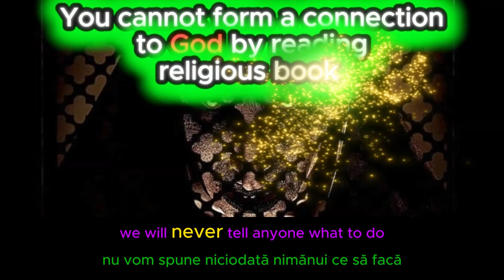You are a wicked generation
( Romanian Language )

Contact name:
The Pathfinder